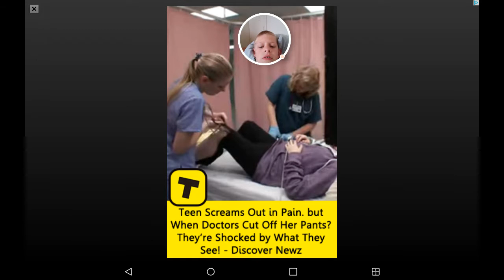War plane simulator